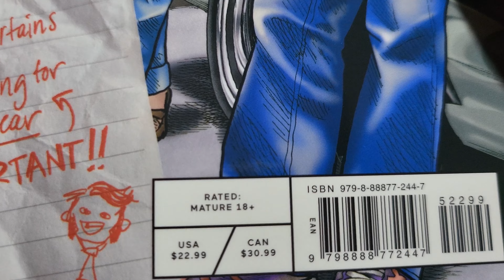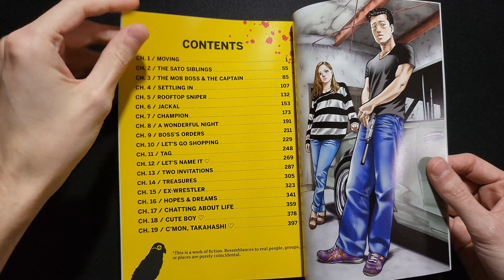April 2024 Comics & Manga Haul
Many manga